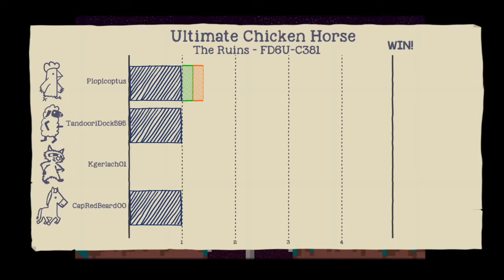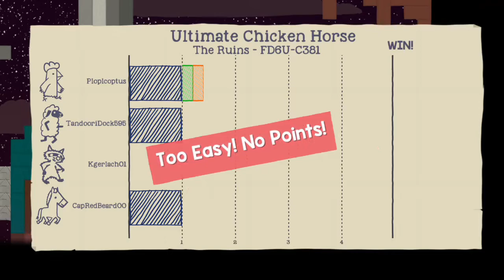Is this a lemmings map